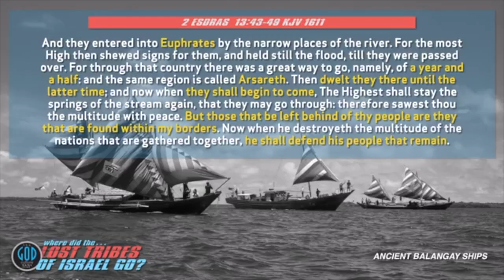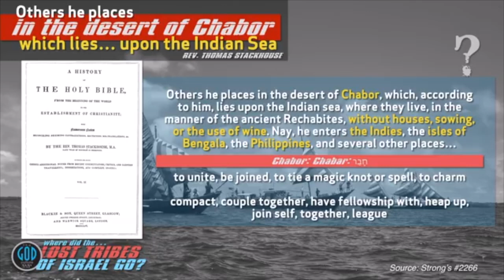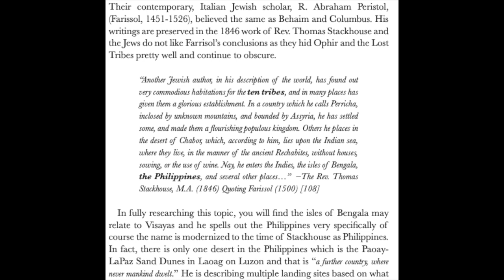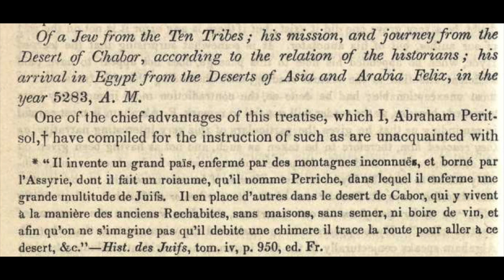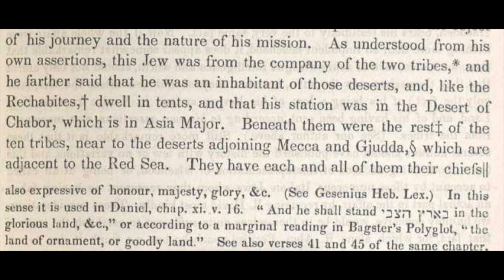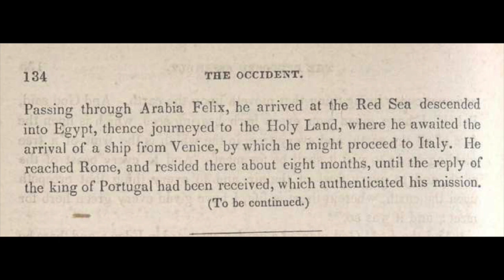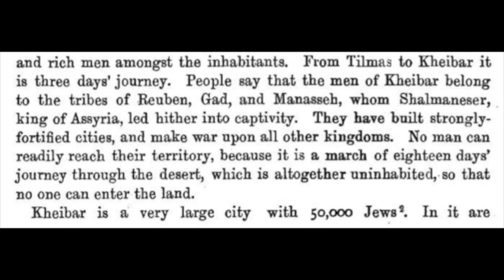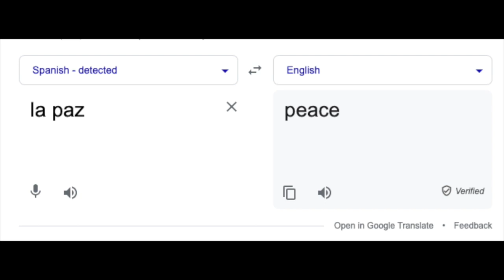The God Culture: 100 Lies: Lie #23: The La Paz Sand Dunes is the Desert of Chabor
Welcome back to 100 Lies  @TheGodCulture   Teaches About the Philippines. Today's lie once more concerns Tim's claims about Abraham Farissol. In his book Iggeret Orhot Olam Farissol says that the Lost Tribes of Israel live in the Desert of Chabor. Tim claims that is the La Paz Sand Dunes in Northern Luzon. As we shall see this is just one more lie from Timothy Jay Schwab.